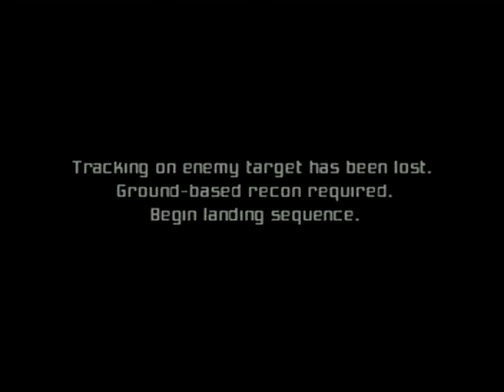Metroid Prime part 2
Part 2 of the frigate.